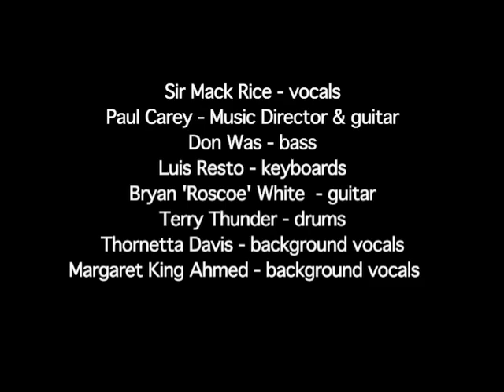SIR MACK RICE "Mustang Sally"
Sir Mack Rice is a Detroit R&B legend. Along with Wilson Pickett and Eddie Floyd, he was a member of The Falcons vocal group. As a Stax recording artist, he wrote many hits including "Respect Yourself" by The Staples Singers and Wilson' Pickett's "Mustang Sally" - which he performs in this video from the All Star Revue.

Sir Mack Rice - vocals
Paul Carey - music director & guitar
Bryan 'Roscoe' White - guitar
Terry 'Thunder' Hughley- drums
Thornetta Davis - background vocals
Margaret King Ahmed - background vocals

Performed Live at the 2009 Concert of Colors
Orchestra Hall, Detroit MI
July 18, 2009
Produced by DON WAS
Recorded by STEVE DR. CHING KING
Mixed by KRISH SHARMA